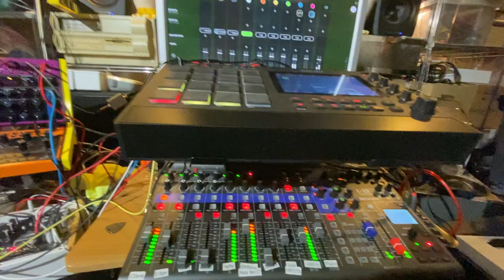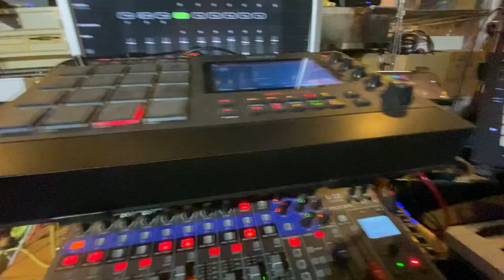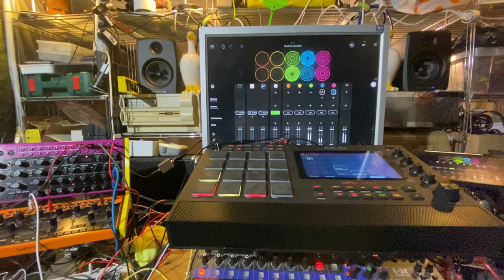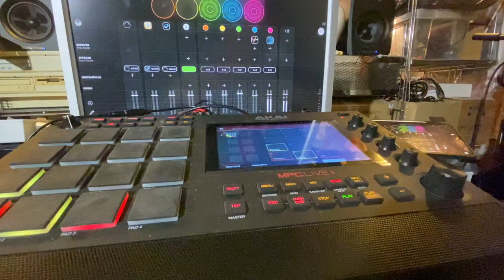Quelled Quadrille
This jam is about the salon dance from centuries ago, but then, it's taken on a hip-rock angle.